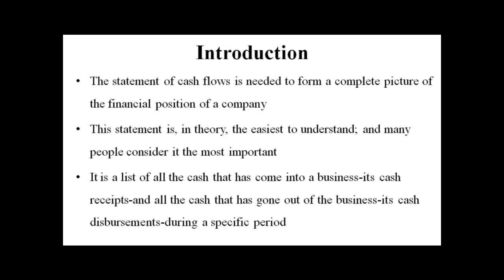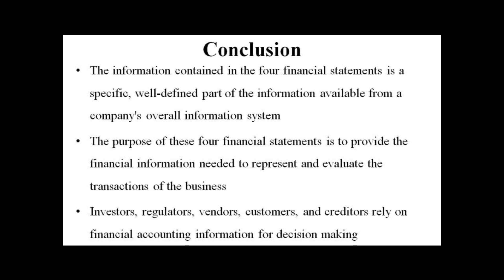Statement of Cash Flows : Accounting Homework Help by Classof1.com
for customized academic assistance in Accounting.
Statement of cash flows :
The statement of cash flows is needed to form a complete picture of the financial position of a company. This statement is, in theory, the easiest to understand; and many people consider it the most important.